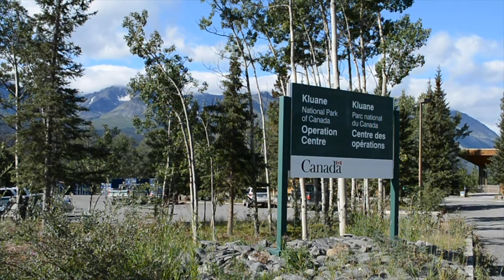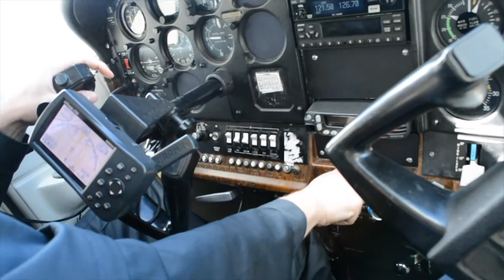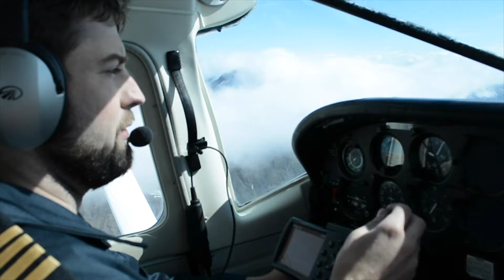Kluane National Park Icefield and Glacier Flight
See the Kluane National Park of Canada in the air with a one hour sightseeing flight over the Kaskawulsh, South Arm andLowell Glaciers. Home to Mount Logan the tallest mountain in all of Canada. On a sunny day if you are lucky you can even see Alaska. Located in Haines Junction a one hour and 40 minute drive from Whitehorse this is one of the best tours that you can do.

Unapologetically this video is just a lot of glacier eye candy and it was a turbulent flight so the footage is a bit shakey. But it's too stunning not to share.